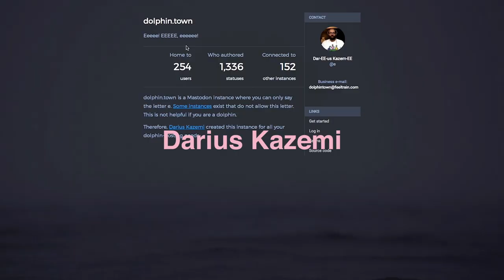Montjuïc: A Future Odyssey, Trailer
Exploring the surroundings of the Sónar+D complex, a conference focused on creativity and technology, we found Montjuïc gardens. It seemed the perfect scenario to welcome some digital artists and have them to talk a little bit about their work and motivations. Our idea was to make a series under the motto “The Future is Now”, and it’s funny to see some of the artists don’t like to make predictions of the future. They actually do concentrate in what they can do now and how they can build a better world.